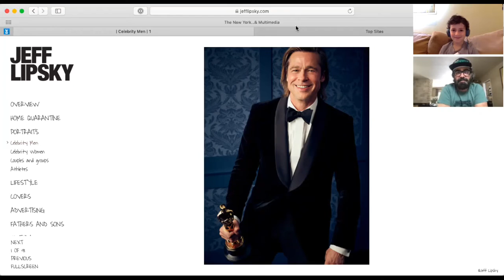Season 1, Episode 3, Celebrity Photographer Jeff Lipsky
Hudson hangs out with Jeff Lipsky, famous photographer who has done numerous magazine covers and photographs Oscar winners backstage. He also does advertising campaigns.